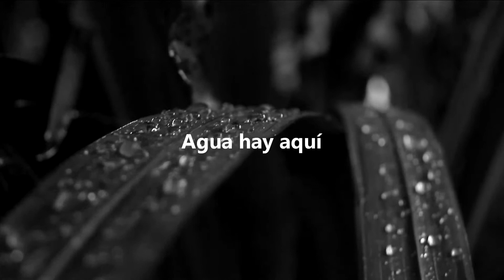Lluvia - Juan Diego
Pequeño video tipo Haiku hecho para el curso de Producción Audiovisual de la UNAM por medio de Coursera.